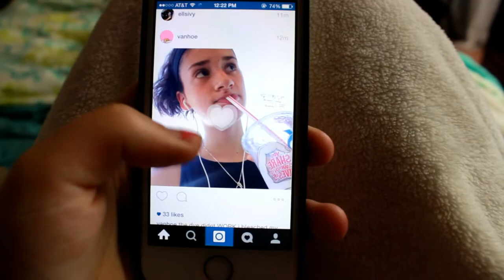My Summer Morning Routine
song: April showers by proleter